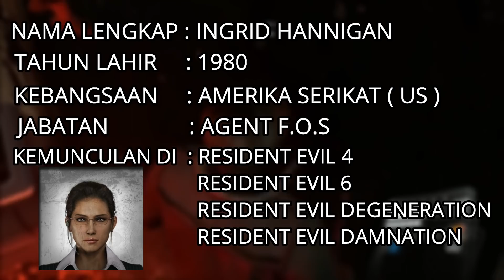Siapa itu HUNNIGAN ? - Resident evil 4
● Saya ucapkan banyak terimakasih Kepada kalian yang sudah menonton video ini, yang sudah melihat channel youtube saya

RAHASIA & EASTER EGG DI RESIDENT EVIL 3 YANG JARANG

● Saya menghormati anda pembuat gambar dan music yang mungkin saya gunakan di dalam video-video saya, saya sangat menyukai karya Anda dan saya juga menghormati seniman lama dan seniman yang akan datang